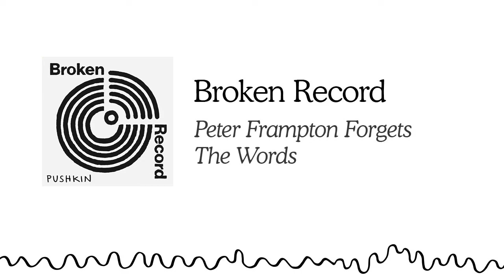Peter Frampton Forgets the Words | Broken Record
Peter Frampton is a classic rock guitar god who rose to international fame in the late ‘70s with his chart-topping double album, Frampton Comes Alive! Frampton, who had previously played in English rock bands The Herd and Humble Pie is known for making his guitar “sing” through his trademark talk box.

This month, Frampton is releasing an album of instrumental covers that features some of his favorite songs, including Radiohead’s “Reckoner.”

Justin Richmond caught up with Frampton recently to talk about his new album, Frampton Forgets The Words, and how the songs he chose provide insight into his expansive 50-year career. Songs like “Loving The Alien,” a David Bowie track that Frampton says is a tribute to his childhood friend who helped revitalize his career.

And George Harrison’s “Isn’t It A Pity,” which reminds Frampton of the time he jammed with George in Abbey Road studios while Phil Spector looked on from the control room. And he also talks about how becoming a pinup sex symbol in the late ‘70s almost sidelined his career. Plus, how managing an inflammatory muscle disease has impacted his writing and playing.

ABOUT BROKEN RECORD
From Rick Rubin, Malcolm Gladwell, Bruce Headlam, and Justin Richmond. The musicians you love talk about their life, inspiration, and craft. Then play.

ABOUT JUSTIN RICHMOND
Justin Richmond is the lead producer (and occasional host) of the music podcast Broken Record with writer Malcolm Gladwell, New York Times editor Bruce Headlam, and music producer—and Def Jam co-founder—Rick Rubin. Justin was a producer for NPR’s flagship program Morning Edition and its accompanying podcast, Up First, before becoming an arts reporter for NPR. He began his career as an intern for The Tavis Smiley Show and Smiley & West. Justin has a B.A. in philosophy from the University of California, Berkeley, and a master’s degree from the Berkeley Graduate School of Journalism.